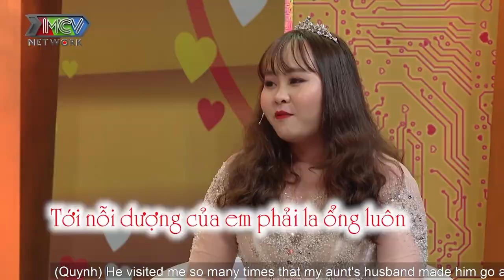Chồng kiên trì theo đuổi vợ KHÓC RÒNG suốt 1 năm dù bị BỐ VỢ LA SẤP MẶT